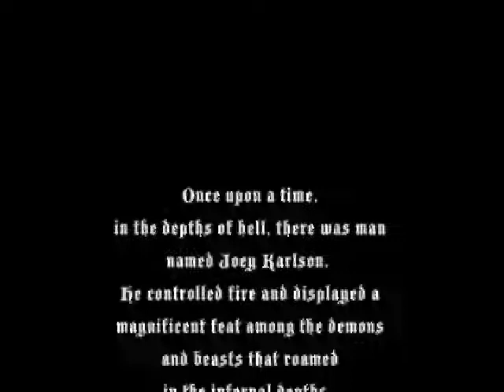Joi Fire Poey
the story in the beginning is completely fictional.  sorry if anyone thought it was real.  someone already e-mailed me about it asking how i got the footage.